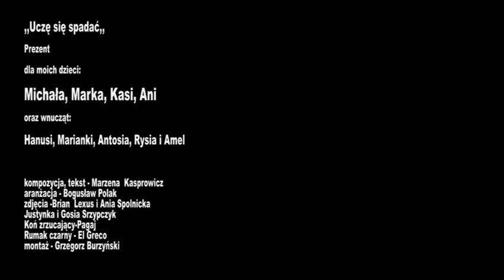Ucze sie spadac z konia -Marzena Kasprowicz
Nauka wytrwalosci moj text  muzyka I jazda  dedykuje moim dzieciom  I wnuczetom